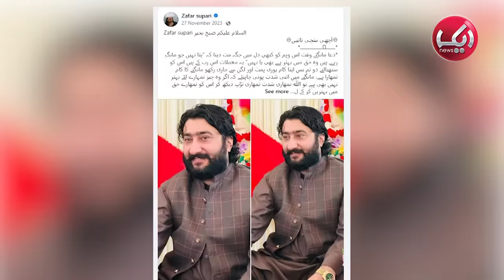Ameer Balaj Ke Qatal Ke Baad Zafar Supari Ki Entry | Tehalka Khaiz Interview | Aik Digital